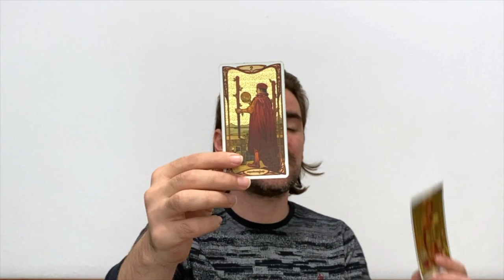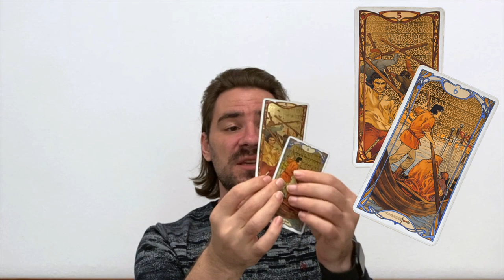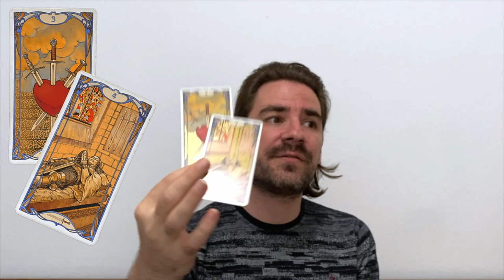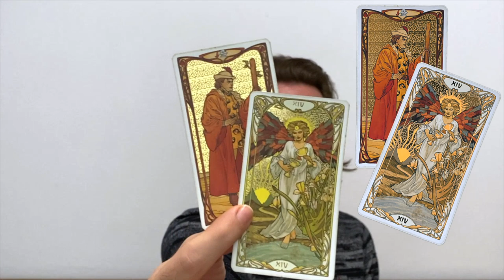💛GEMINI A SURPRISE SHIFT BRINGS AN OPPORTUNITY! TAKE IT OR REGRET IT LATER! NOVEMBER 2022 TAROT